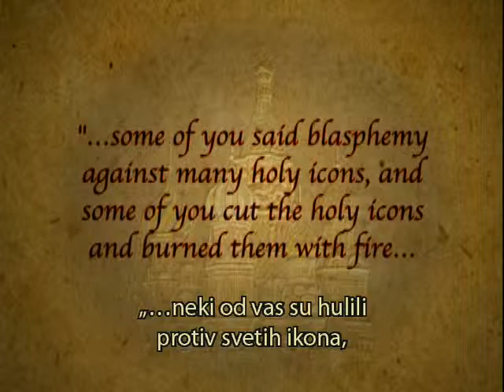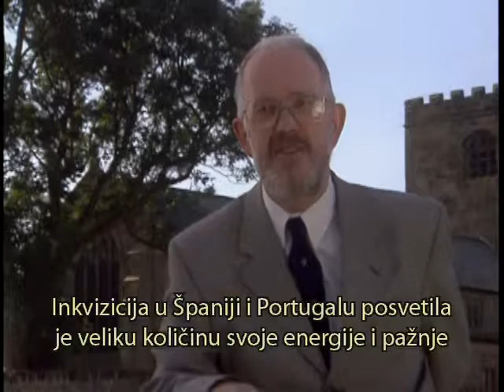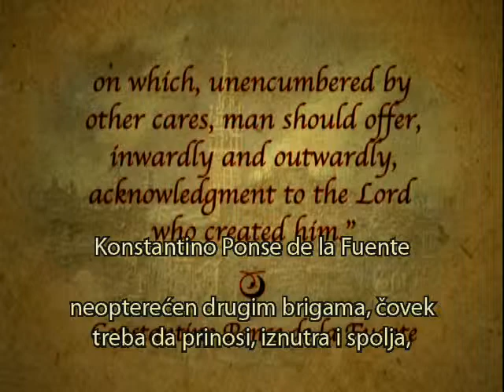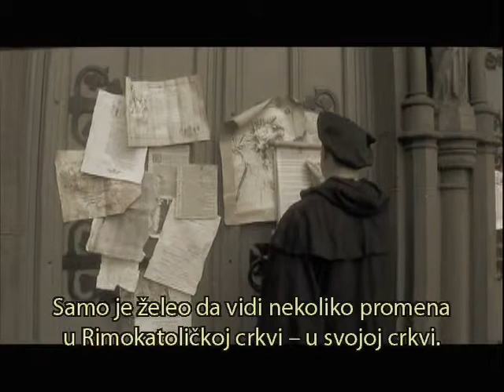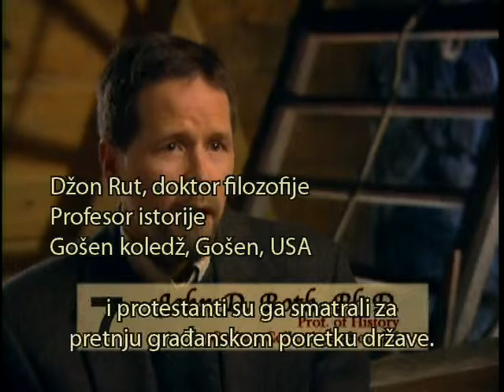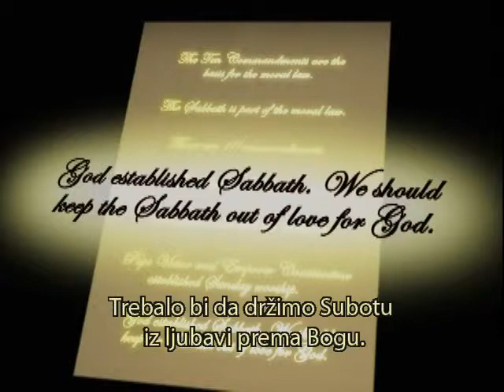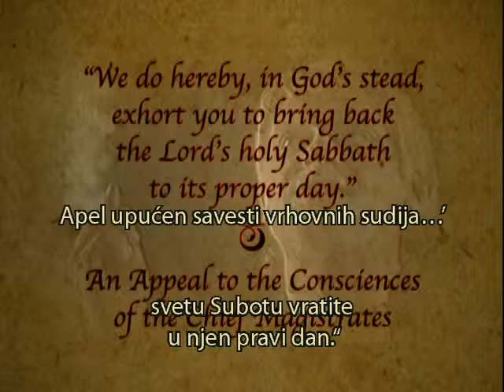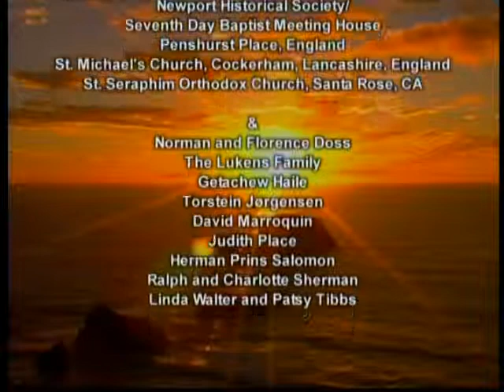Sedmi dan - Otkrivenja sa izgubljenih stranica istorije 4.deo